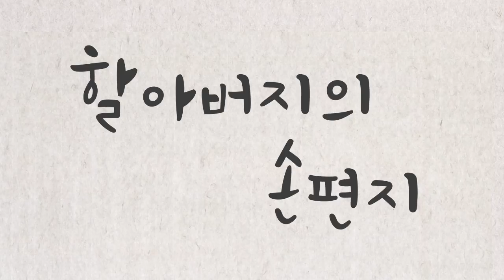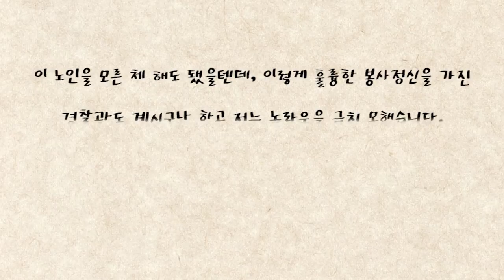할아버지의 손편지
편지에 담긴 할아버지의 따뜻한 사연입니다..!